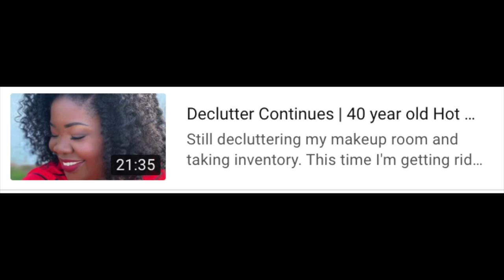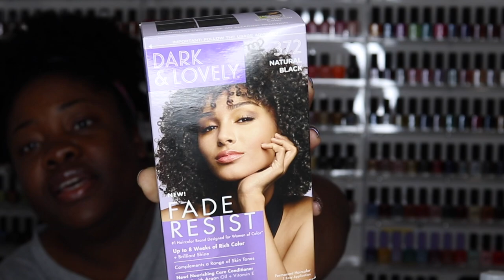Collective Haul | Coach, Hair Products, Nail Care, Makeup & More!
Hey Friends! In this video I'll be sharing a large haul of everything from electronics to natural hair products. Links for most items listed below.

TIME STAMPS ⏰
Electronics 1:00
Makeup 3:20
Nails 8:55
Hair 19:00
Clothes 31:45
Coach 38:07

Portable Digital Storage

Suave Conditioner
Suave Shampoo
Salon Selectives
Kinky Curly Knot Today
Obia Deep Conditioner
JBCO Tropic Isle
Sweet Almond Oil
Aphogee Hair Treatment

NARS Soft Matte
Loreal Reds of worth

Nail Acrylic Glue
Acrylic Nails
Polygel Kit
BBW Hand Cream

Old Navy Short Sleeve Dress
Old Navy Denim Jacket

Coach Pennie
Coach Dempsey

♥I'm located in South Florida.
Product reviews?

Produced with: iMovie
Camera Used

♥If you've read my entire description box, May God bless you and Bless those who haven't :o) ~Cyber Kisses~